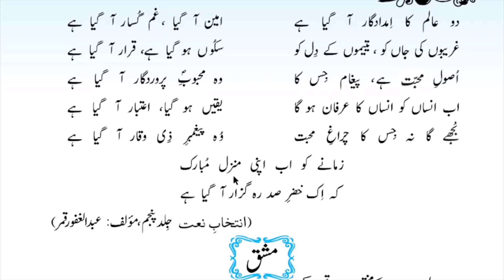نظم کا عنوان: نعت شاعر: احسان دانش | لیکچر نمبر 2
نظم کا عنوان: نعت شاعر: احسان دانش
Class 10th Nazam No 2 Naat Lecture No 2
Teacher: Muhammad Amin